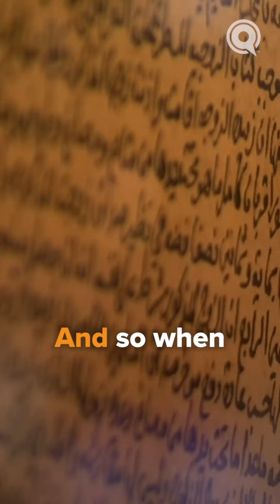She Was A Mufti | Noble Women in Islam by Dr. Tesneem Alkiek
Dr. Tesneem Alkiek presents the incredible story of Fatima Al-Samarqandi, a 12th century Muslim Scholar and Mufti. She was the daughter of the famous Mufti Alā ad-Dīn Al-Samarqandi, and her dad would never issue a fatwa without consulting his daughter about it first. She married another famous Mufti Alā ad-Dīn Al-Kasani, and together the 3 of them wouldn't issue a fatwa until it had all 3 signatures.